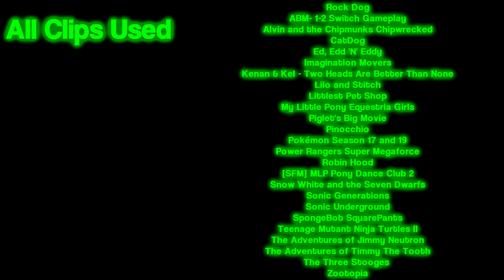Glorious (Ultimate Crossover) Music Video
Here is my all time Ultimate Crossover Music Video of Glorious from "Rock Dog"

All clips used:
Rock Dog
ABM- 1-2 Switch Gameplay
Alvin and the Chipmunks Chipwrecked
CatDog
Ed, Edd 'N' Eddy
Imagination Movers
Kenan & Kel - Two Heads Are Better Than None
Piglet's Big Movie
Pinocchio
Pokémon Season 17 and 19
Power Rangers Super Megaforce
Robin Hood
[SFM] MLP Pony Dance Club 2
Snow White and the Seven Dwarfs
Sonic Generations
Sonic Underground
SpongeBob SquarePants
Teenage Mutant Ninja Turtles II
The Adventures of Jimmy Neutron
The Adventures of Timmy The Tooth
The Three Stooges
Zootopia